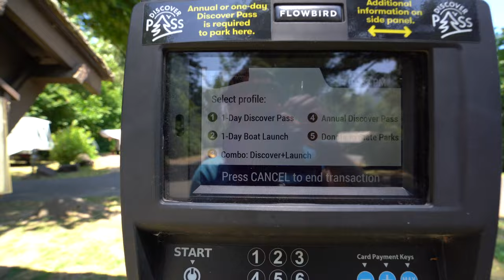⚫️ Hiking Beacon Rock en Washington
El Parque Estatal Beacon Rock es una reserva geológica y un área de recreación pública en la Ruta 14 en el Área Escénica Nacional Columbia River Gorge en el condado de Skamania, Washington, Estados Unidos. El parque toma su nombre de Beacon Rock, un tapón volcánico de basalto de 848 pies (258 m) en la costa norte del río Columbia, a 32 millas (51 km) al este de Vancouver. El 31 de octubre de 1805, la expedición de Lewis y Clark llegó aquí y midió por primera vez las mareas del río, lo que indica que se estaban acercando al océano.
Beacon Rock es un monolito de 848 pies de altura (258 m) compuesto de basalto en la orilla norte del río Columbia. Fue nombrado por Lewis y Clark en 1805; originalmente se refirieron a ella como Beaten Rock, más tarde como Beacon Rock. Observaron que la roca marcaba la extensión oriental de la influencia de las mareas en Columbia. La roca se conoció más tarde como Castle Rock, hasta 1915, cuando su nombre se cambió de nuevo a Beacon Rock.
Henry J. Biddle compró la roca en 1915 por $ 1 y durante los siguientes tres años construyó un sendero con 51 curvas, pasamanos y puentes. El sendero de tres cuartos de milla hasta la cima, completado en abril de 1918, conduce a vistas en todas las direcciones.

El Cuerpo de Ingenieros del Ejército de los Estados Unidos planeó destruir la roca para suministrar material para el embarcadero en la desembocadura del Columbia (ver Columbia River Bar) y cavó tres cuevas en el lado sur de la roca. Durante este tiempo, la familia de Biddle intentó convertirlo en un parque estatal. Al principio Washington rechazó el regalo, pero cambió su posición cuando Oregon se ofreció a aceptarlo. El parque fue establecido en 1935. Los trabajadores del Cuerpo de Conservación Civil hicieron mejoras que siguen en uso.
Se ha afirmado que Beacon Rock es el segundo monolito independiente más grande del hemisferio norte, o del mundo, justo detrás del Peñón de Gibraltar, Stone Mountain o Mount Augustus, los dos últimos son mucho más grandes que cualquiera de los primeros dos. La afirmación depende de cómo se defina el término "monolito". Por ejemplo, Devils Tower National Monument en Wyoming es más grande que Beacon Rock, pero se considera una intrusión ígnea en lugar de necesariamente una "única roca".
Beacon Rock es conocido por la escalada técnica, desafiante y de calidad. Los 4,464 acres (1,807 ha) del parque incluyen 9,500 pies (2,900 m) de la costa del río Columbia y tierras altas boscosas con 20 millas (32 km) de senderos para caminatas, ciclismo de montaña y senderos ecuestres. El parque cuenta con instalaciones para navegar y acampar.  Los senderos van hasta la cima de Beacon Rock y Little Beacon Rock. Hardy Falls y Rodney Falls (Pool of the Winds) son puntos destacados escénicos a lo largo del sendero hasta la cima de la montaña Hamilton de 2,445 pies (745 m), que tiene una vista de la presa Bonneville y apunta hacia el este. Hamilton Mountain Saddle, ubicado al norte de la cumbre, ofrece vistas adicionales, incluida la Montaña de la Mesa, y la oportunidad de realizar una caminata circular de 7,75 millas (12,47 km).